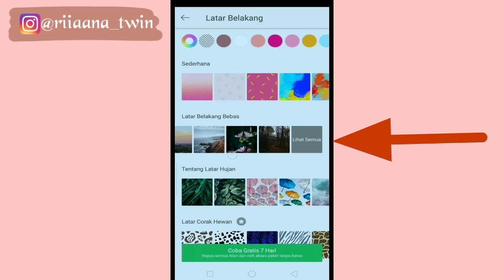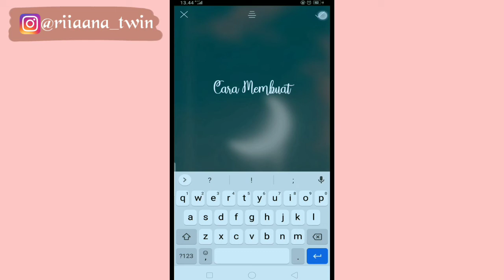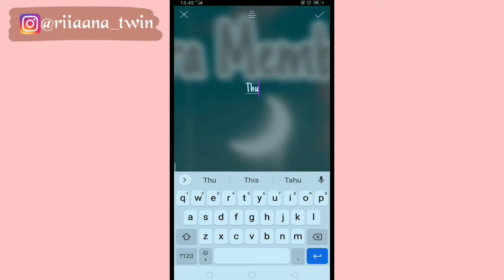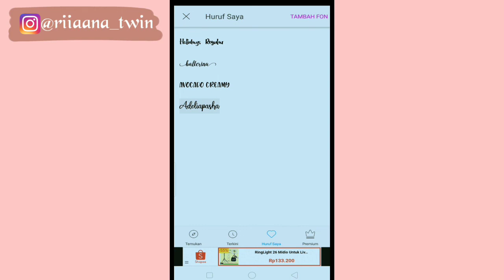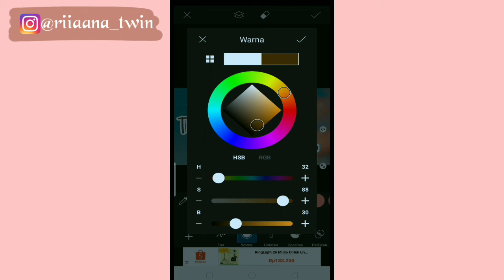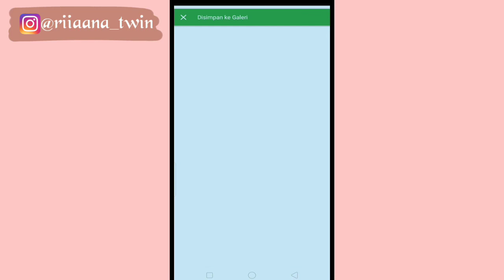Cara Membuat Thumbnail Aesthetic menggunakan PicsArt | Seputar Youtube Part 9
Cara membuat thumbnail aesthetic menggunakan aplikasi PicsArt. Supaya thumbnail kalian terlihat indah dan ada seninya,,

Semoga video ini bermanfaat dan kalian bisa  membuat thumbnail aesthetic menggunakan aplikasi PicsArt untuk thumbnail video kalian.

Recording video : Handphone Oppo
Editing video : kinemasterpro
Thumbnail : PicsArt

Follow juga akun Instagram aku di :
riiaana_twin :